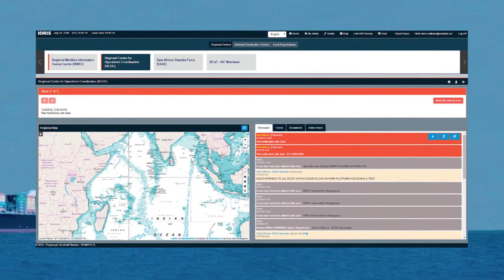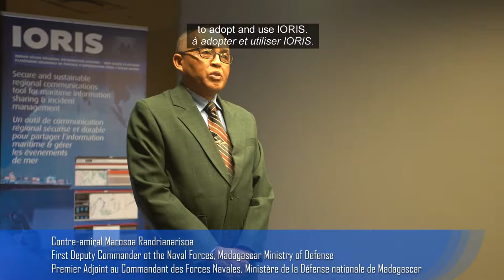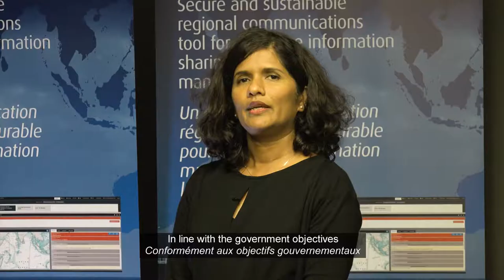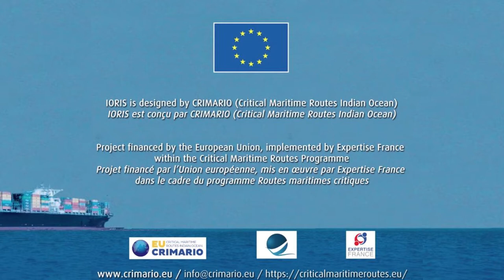Launch of IORIS, 2018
Testimonies of representatives of Comoros, Kenya, Madagascar, Mauritius, Seychelles, CRIMARIO and European Commission during the IORIS platform launch event in Victoria, Seychelles, September 4th, 2018.
Témoignages des représentants des Comores, Kenya, Madagascar, Maurice, Seychelles, CRIMARIO et de la Commission européenne, lors du lancement officiel de la plateforme IORIS, à Victoria, Seychelles, 4 septembre 2018.